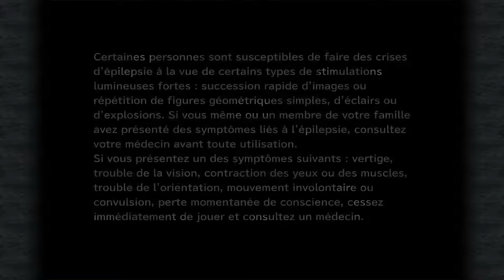Let's Play - Final Fantasy IX - Episode 39 - FR - Exploration et Up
Miaw les zamis!!

Ceci est un épisode bonus. Dans celui ci je n'avance pas l'histoire mais je prend le temps d'explorer le monde et de up les perso (je finirais hors cam parce que c'est looooong!!!)